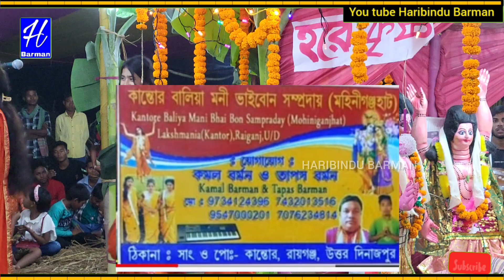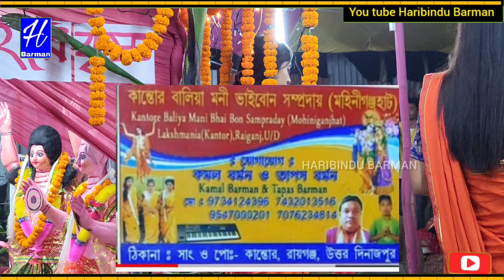pucho zara pucho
pucho zara pucho indian idol
chode ke tumko kider jaye -pucho zara

Bangla Hare Krishna Bangla Horinam Bangla Kirton

Hare Krishna

Krishna Nam

Bhakti Sangeet

Kirtinayas

Radhe Radhe

Radhe Gobinda

Mayapuri Kirton

Jai Radhe

Maha Mantras

Kartiniyas

Astaprahar

Radhe Radhe

RadheKrishna

devotional song

4K VIDEO

4K Hare Krishna

রাধে রাধে

Krishna

Horinaam 2025

Shree Krishna

Naam